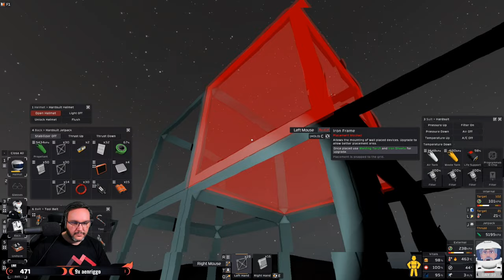Stationeers [S2|026] Venus Edition | Let's Play deutsch German gameplay